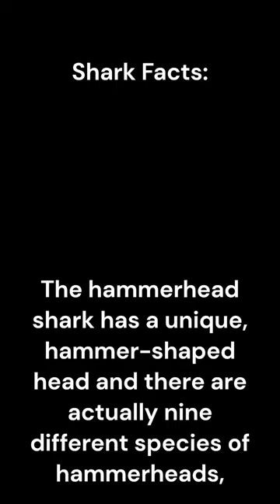Shark facts pt.1, did you Know these hammerhead shark facts? Let me know in te comments👇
Welcome to this exciting new Short facts about the amazing world of hammerhead sharks! There are over 500 species of sharks in our oceans, but few are as unique and fascinating as the hammerhead. So, grab your scuba gear and let's dive into the world of hammerhead sharks!
Did you Know these hammerhead shark facts? Let me know in te comments👇